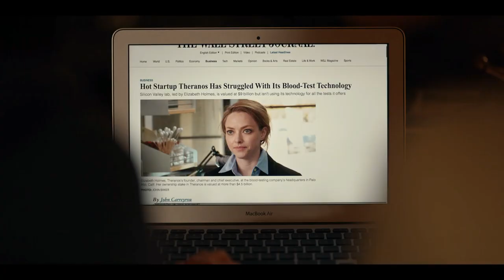Theranos' message to John Carreyrou - The Dropout | Amanda Seyfried